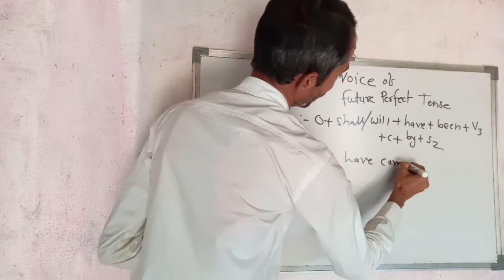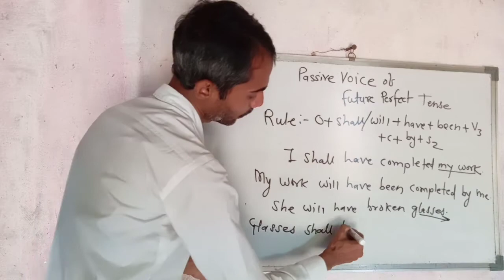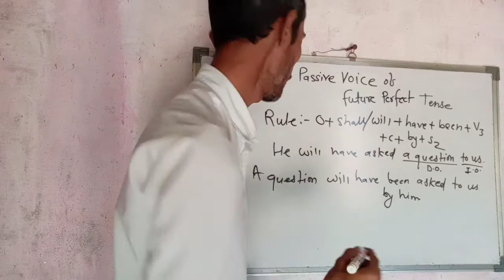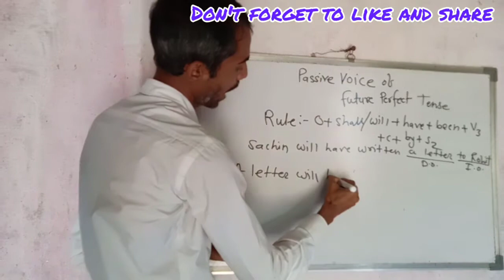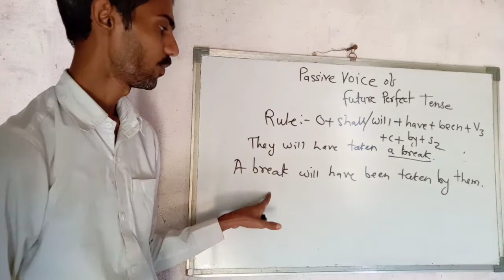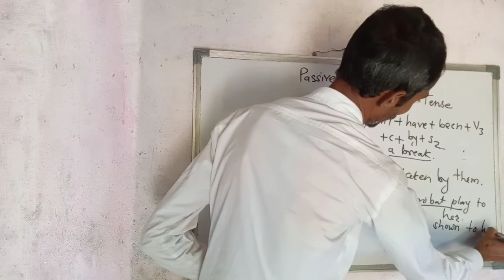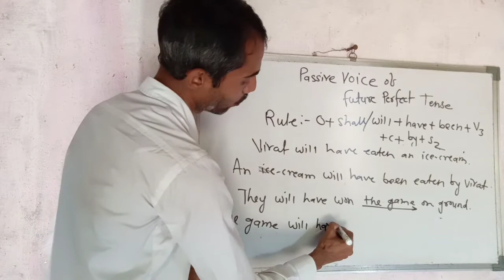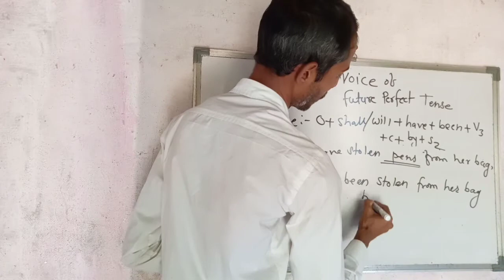Passive Voice of Future Perfect Tense explained in Hindi।। English Grammar।। Active Passive Voice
Hi friends My name is Bhushan Ingle. I'm from Maharashtra. I commenced this channel to help most of the students who do not afford Private and costly English coaching classes. Or the people who are afraid of English language and Grammar.
But friends I tell you from my own experience of learning English, English is one of the easiest languages in the world. Whether you want to experience it, kindly watch my all videos from the beginning. Your bugbear about English will be vanished.

 Friends in this video you will learn about Passive Voice of Future Perfect Tense explained in Hindi।। English Grammar।। Active Passive Voice

Structure of Passive Voice of Future Perfect Tense explained in Hindi।। English Grammar।। Active Passive Voice

If you want to contribute me to improve the quality of my videos as well my life, please contribute.
My Account number is 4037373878
Branch name: Central Bank of India, Wadner Bholji
Bank IFSC code: CBINO281991
Please help me out to provide Quality Content on my channel.

I'm highly obliged to all my subscribers and viewers for watching my videos.
Thanks friends!!!